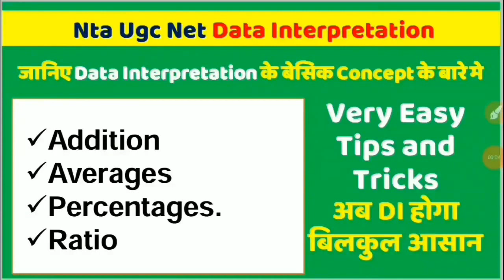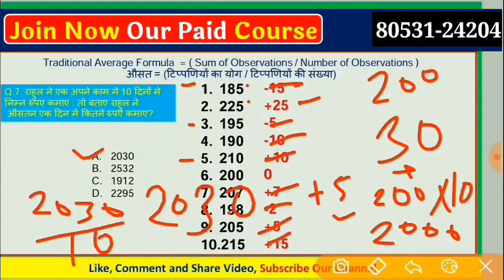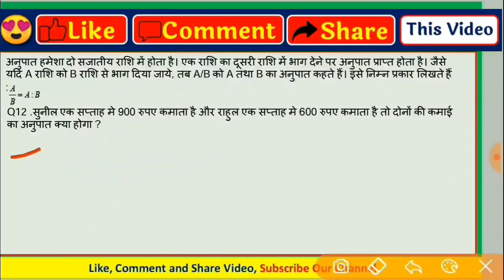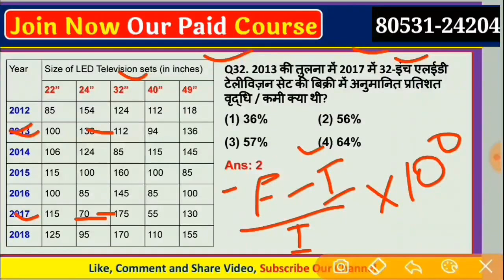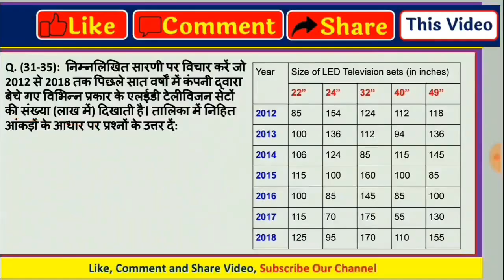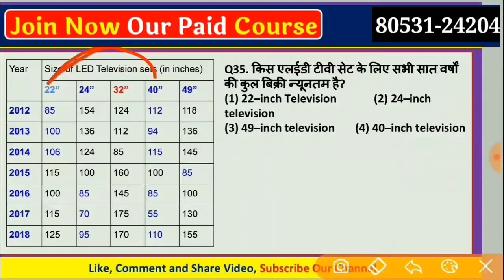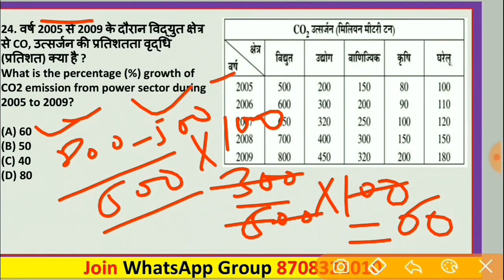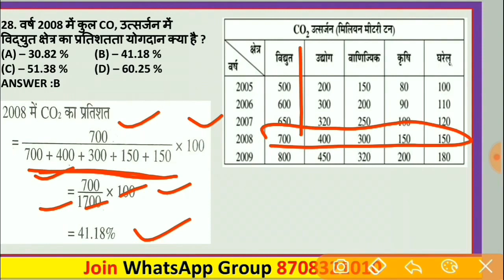Nta Ugc Net Paper 1- Data Interpretation #1 || 45 Day Marathon Class #28